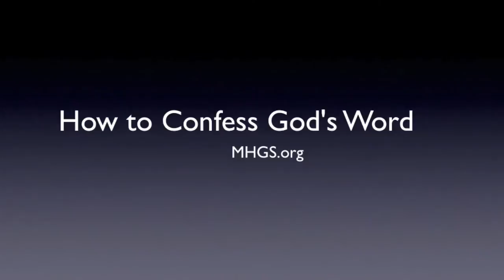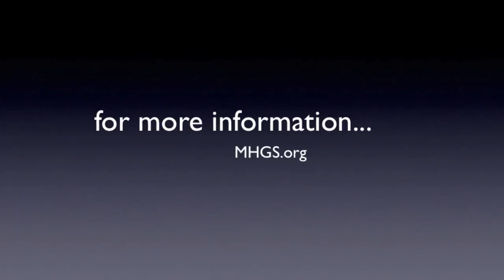How to confess God's Word | today | success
How do I confess God's Word? We walk with God by speaking His Words. You personalize each promise, knowing first that the bible is God (the Holy Ghost) speaking to you. Then you walk with God in it by speaking the scriptures until the Word produces itself in your life. A.J.Hemstrought

If this video helped you, you may also enjoy: "Speak Yourself into the Plan of God"

Norvel Hayes (speak the word only)
"The Law of Confession | Dr. Bill Winston"
"You will never speak bad words again after watching this! The Power of Words are HUGE"